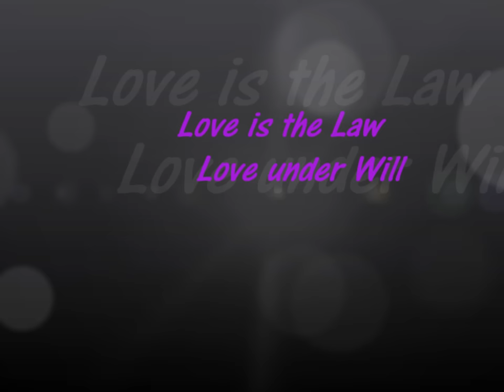LBRP - Lesser Banishing Ritual of the Pentagram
The LBRP is a ritual to banish entities and energies and to empower one self with the divine energy.

Music '' That which remains'' by Coph Nia
Orb special effects added for an extra touch of drama.